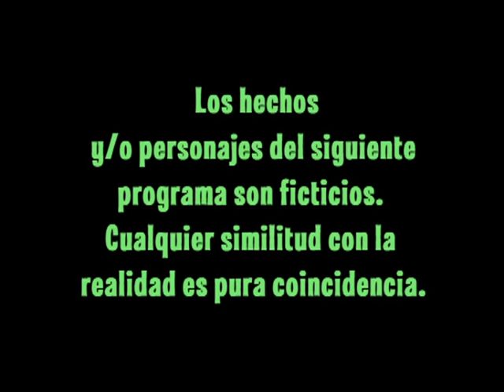Una familia especial - Capítulo 5 - Parte 1